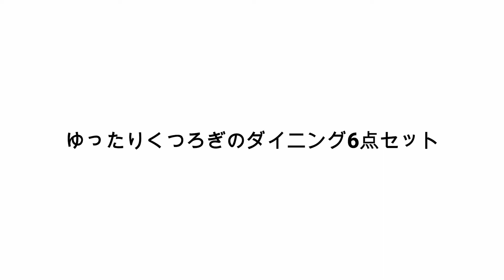ゆったりくつろぎのダイニング6点セット 家具紹介_180523_アウトレットG ST11-7E